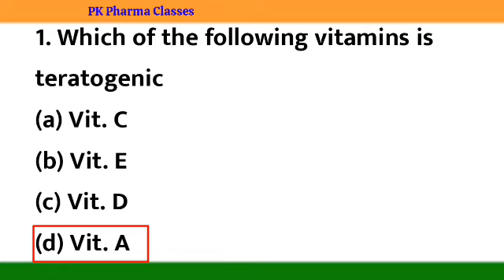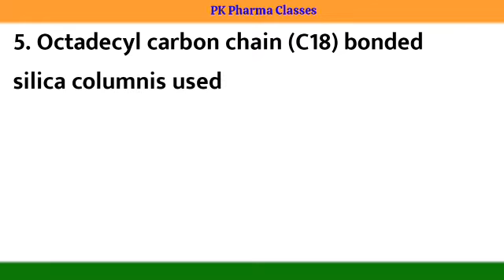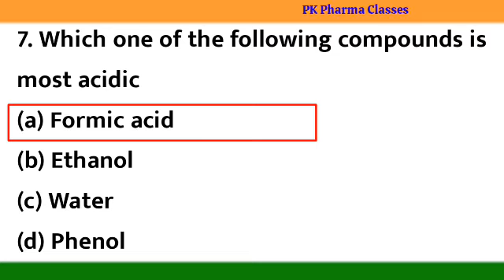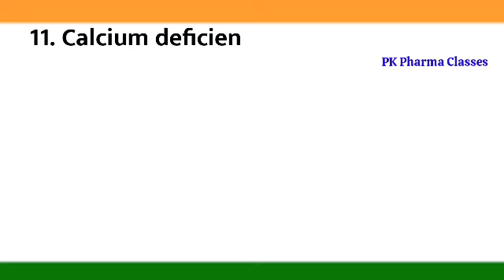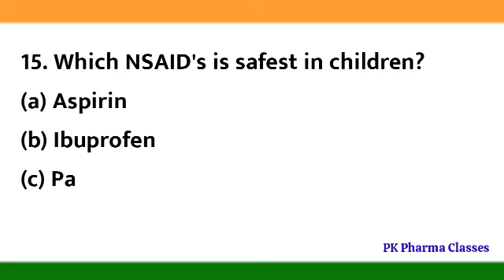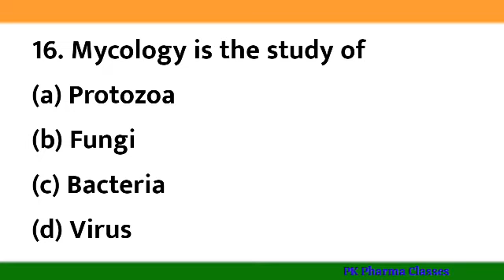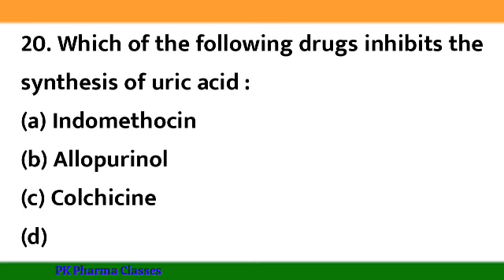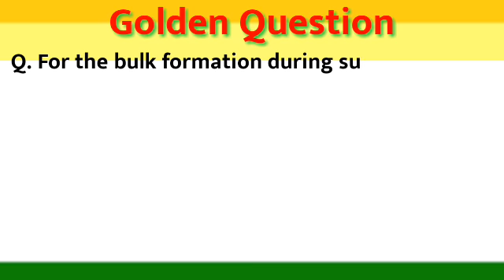Pharmacist MCQs || Pharma exam questions || Rajasthan Pharmacist exam || pk Pharma Classes